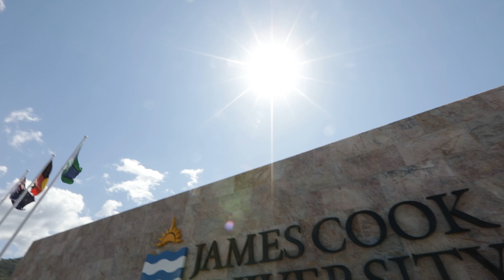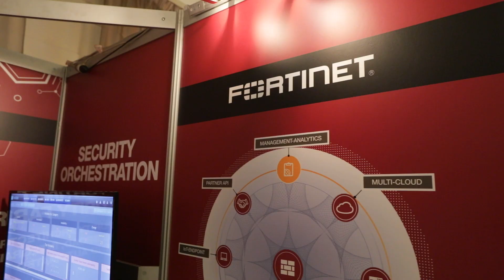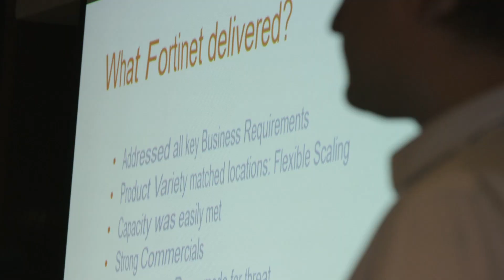James Cook University Plans For The Future With Fortinet | Endpoint Security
James Cook University was faced with the challenge of replacing outdated, aging firewalls. JCU needed new technology and a partner that would work with them through the entire process.  Fortinet was identified as the party that could supply the best solution.